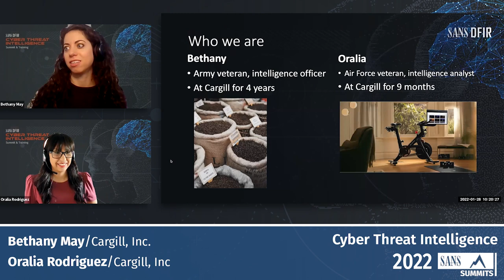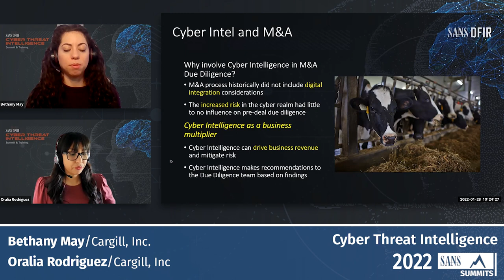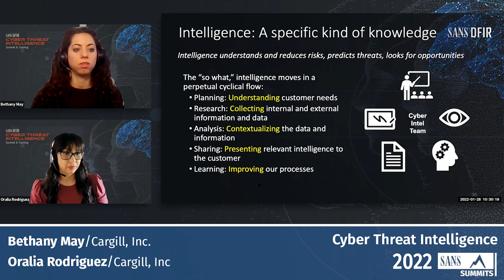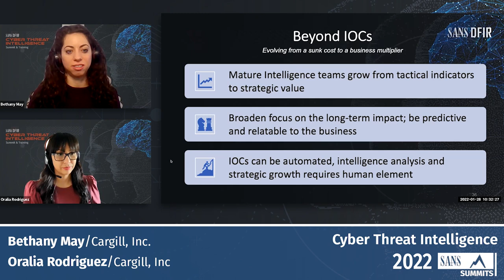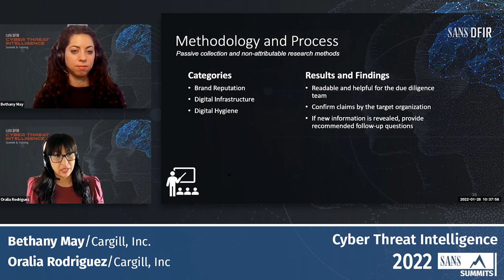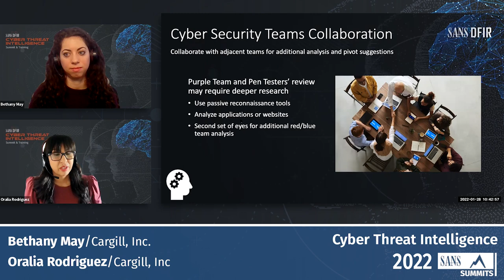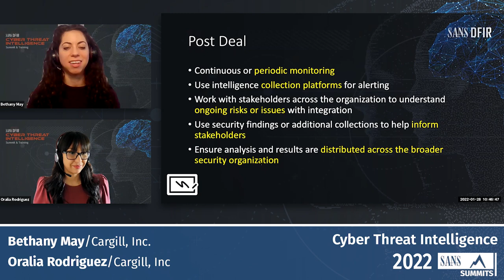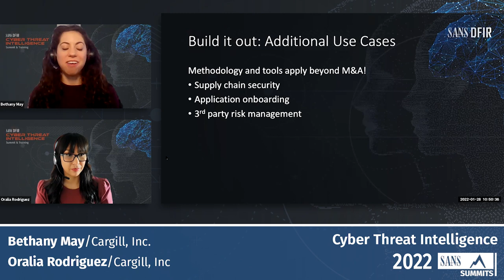Building Strategic Return on Investment Through Cyber Intelligence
Cyber Intelligence teams can provide analysis for M&A, and trusted third-party due diligence, resulting in cost savings, reduction of risk, and strategic return on investments (ROI). Organizations typically view Cyber Intelligence as a tactical activity, and one which does not provide strategic cost value to the enterprise. Cyber security tools and solutions are expensive, and their results can be difficult to strategically quantify within the context of risk management. So how can Cyber Intelligence teams leverage these same tools and processes to show a strategic ROI? And how is this tied into tactical intelligence and network defense? Inclusion of intelligence analysis during the due diligence stage of both M&A and third-party onboarding can reduce future risk, affect pricing, and even create opportunities for organizations. M&A reports utilize passive OSINT via tools like Maltego, Spiderfoot, Recon-ng, and closed source intelligence from vendors to enumerate four main themes: -Known or unknown cyber events at the target organization -Network layout and cyber hygiene -Future integration concerns -Advanced brand and reputation issues Once targets go through the M&A, Joint Venture, or trusted third-party onboarding process, their domains, names, or brands should be put into your intelligence platform for alerting, with an automated process to funnel any incident information to your SOC and IR team. As well, occasional collection and analysis on legacy Joint Ventures and other third-parties should be conducted as part of routine auditing.

Bethany May has worked at Cargill on the Cyber Intelligence Team for four years, previously as the Strategic Analyst and most recently as the team’s manager.

Oralia Rodriguez joined the Cyber Intelligence Team at Cargill in early 2021. She is an Air Force veteran with 10+ years of experience in defense and homeland security intelligence analysis for various agencies within the intelligence community.